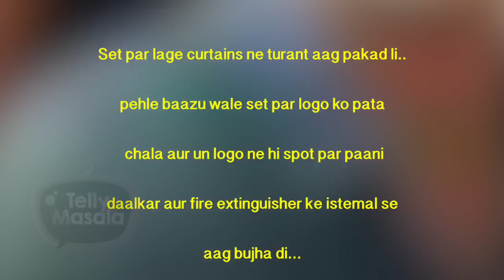This Popular Actress Got Saved From A Huge Fire Break Out On The Sets Of Her Show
To bring in some shocking news as a huge fire break out on the set of tv show  where this popular actress life got safe as she was  shooting an important sequence during this incident.